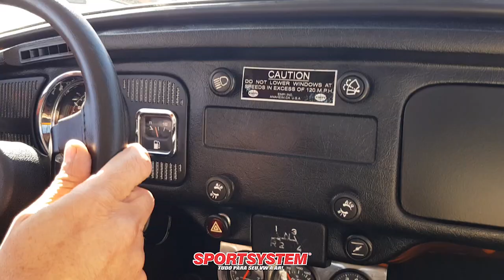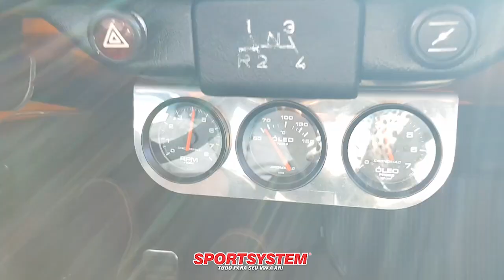FUSCA 1600 A ÁLCOOL FICOU ESPERTO!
Neste novo projeto apresentado por Sandro Bruno, Sportsystem, um Fusca 1600. Alimentado com álcool e utilizando um comando 284º, o motor é muito esperto! No vídeo, o piloto e preparador leva vocês para dar uma volta e fala sobre o carro.

Semana que vem mostraremos a parte externa do carro, motor e muito mais. Vídeos Novos Toda Semana!

Conecte-se conosco:
+ de 1000 peças para Fusca